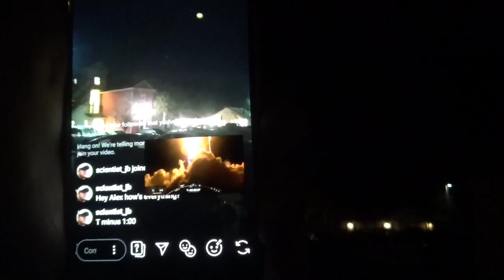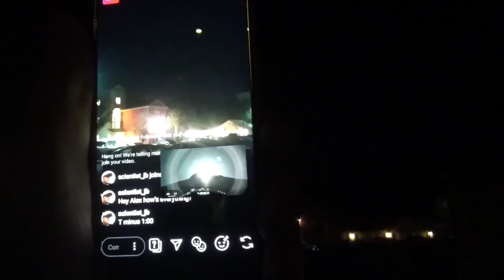SpaceX DM-1 Launch seen from Sarasota, Florida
Ushering in the next generation of human spaceflight, SpaceX is on the verge of proving its human launch capability. This demonstration launch will cover a series of tests to confirm if SpaceX vehicles are viable for human transport to the International Space Station. and beyond.

The straight-line distance between where I'm standing to record this and the rocket is roughly 139 miles (but as rocket moves off shore and rises, increases to roughly 175 miles away before I couldn't see it anymore)

Edit: I kept saying boostback burn - meant re-entry! Sorry!